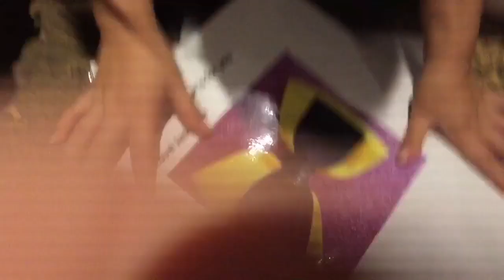THE WIGGLES CONCERT + what’s wrong with jasmine??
I update on my Facebook page regularly if you want to check it out just click on this link

Our family journey